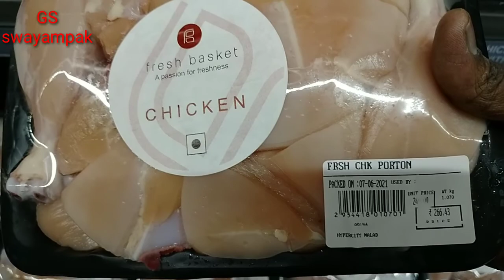Marathi vlog|पाऊस येण्यापूर्वी केलेली खरेदी, बाजार मालाडचे प्रसिद्ध मच्छी बाजार🐟